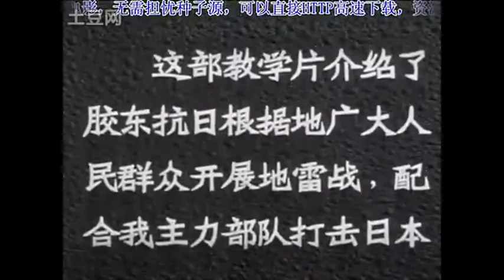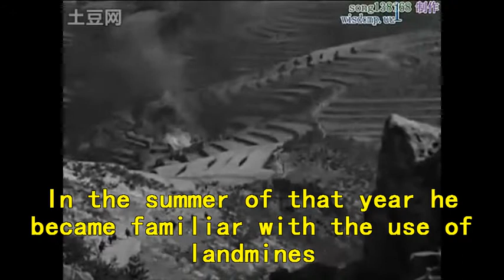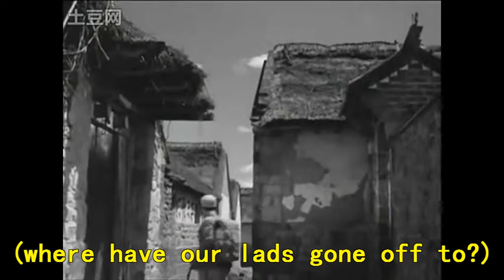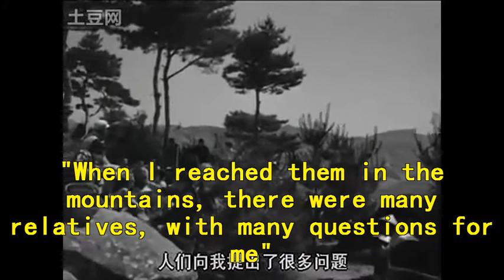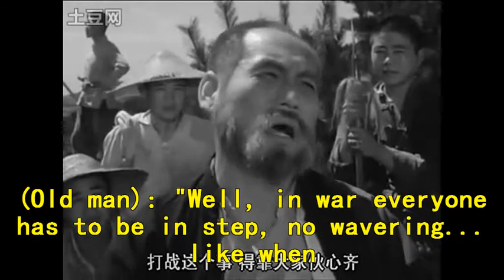Small Breasts and Big Mouths - The Army Version of Mo Yan' Chronicles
Mo Yan's Big Breasts and Wide Hips (1993) is the Classic Folk Chronicle of  China in Chaos, for almost a century, though (as with Red Sorghum) it is the War of Resistance that is the real fulcrum. The Army  produced "instructional" film about land mines "Land Mine War" (1962) though a government production (for Vietcong "instruction", perhaps) is surprisingly close in feel to Mo Yan's narrative: the War goes by in the clouds of W. Shandong while Old Shi (Rockhead) plays the entertainer with real enjoyment. He just can't stop talking. much as (in Mo Yan)  Shanguan Jin Tong can't stop slurping over imaginary Big Boobs. (he would not have been happy with Ermei and her friend)

What's NOT so funny of course is the (largely self-inllicted) bloodletting between collaborators of all stripes, "regulars" affiliated (if rather loosely) with Red Central, landlord land recovery units, and plain thugs (Pocky Leng et al).  None of which of course turns up in this - well not so historically serious movie.

Where is Mother?